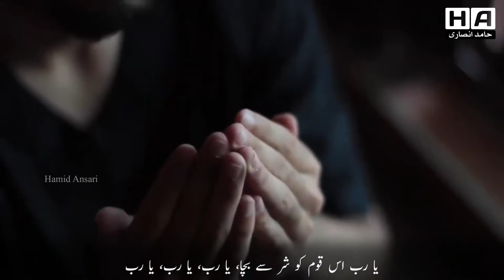Heart Touching Islamic Status । Why become Mufti without reading? । Broken Status 2021। HD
Why become Mufti without reading?

Tags~

Jashn E Azadi, 15 August, Independence Day,
IslamicNewYear, Muharram, Islamic Naya Sal,